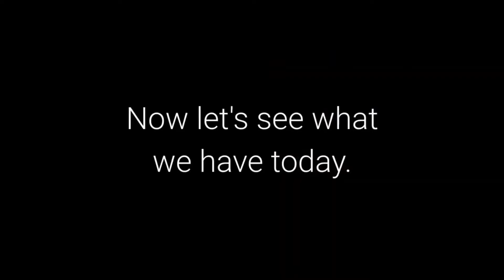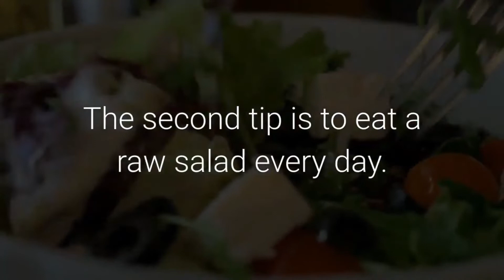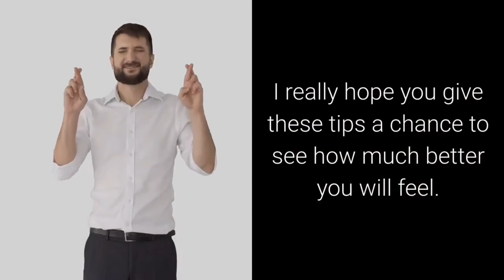Can Having More Energy Be This Easy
Do you want more energy and to feel younger. Just listen to this short video for the surprising answer.

2 Super Simple Tips to Have More Energy

In today's news update I want to talk about "2 Super Simple Tips to Have More Energy"

This is going to be a short video.

These two tips are very easy to start and have very quick results.

So please don't dismiss them.

And if you have tried these tips before, let me know your results in the comment section below.

OK, the first tip is to stay hydrated by drinking enough water.

There is differing opinions on what "enough" is.

The most common measure is to drink half your body weight in onces.

So if you weigh 160 pounds then you would drink 80 ounces of water.

Which works out to be 10 eight ounce cups during the day.

And no, coffee or soda does not count.

Most people are chronically dehydrated so you should see some nice improvement in how you feel by staying hydrated.

The second tip is to eat a raw salad every day.

Most people eat very few vegetables.

And almost no raw vegetables.

You will be amazed at how you feel after adding a salad into you meal plan.

Just be aware that if you eat a salad from a fast food place the dressing is loaded with sugar and salt.

OK, that's it.

I told you this would be fast.

I did not include any studies to back up my tips.

But the are plenty out there if you want to search for them.

I really hope you give these tips a chance to see how much better you will feel.

And be sure to come back and report your results in the comment section below.